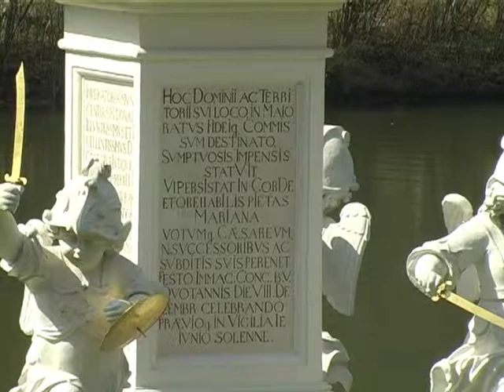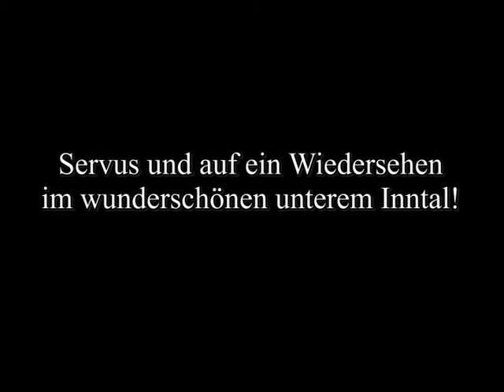Der Mariensteg über den Inn bei Neuburg / Wernstein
Der Mariensteg, der im September 2006 eröffnet wurde, soll als zusätzlicher Wegbereiter für Begegnungen und Verbindungen zwischen den Menschen "drent" (Österreich) und "herent" (Bayern) und den Bürgern einer ganzen Region dienen. Und die bestehende, in Jahrhunderten gewachsene Verbundenheit intensivieren und steigern.
Die unsymetrische Hängeseilbrücke hat eine Länge von 145 Metern und überspannt den Inn auf einer maximalen Höhe von 8 Meter. Das Gesamtgewicht beläuft sich auf nur 80 Tonnen. ´
Kamera: Canon XM2